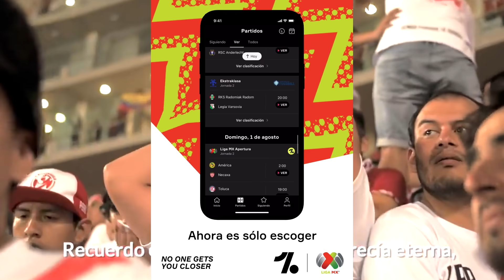¿QUIÉN SERÁ el NUEVO CONVOCADO para la TRIPLE FECHA - OCTUBRE? | ¿Qué pasará con los CONVOCADOS?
●En el video de hoy te doy a conocer lo que pasará esta semana con el tema de la Selección Peruana de cara a los duelos del otro mes contra Chile, Bolivia y Argentina.